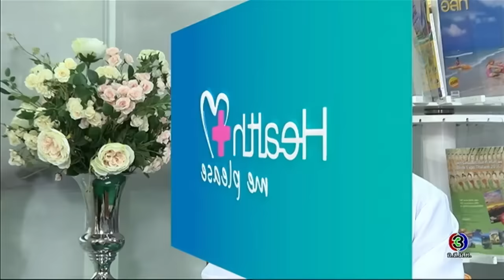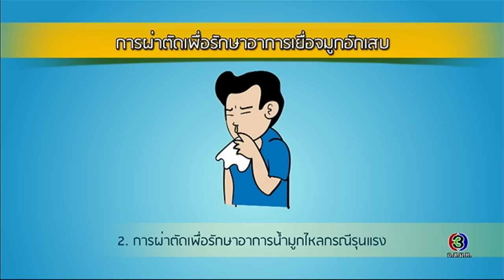Health Me Please | โรคเยื่อจมูกอักเสบ ตอนที่ 5 | 17-02-60 | TV3 Official